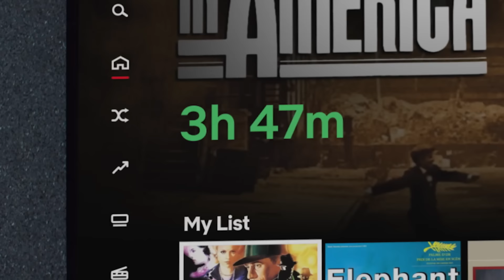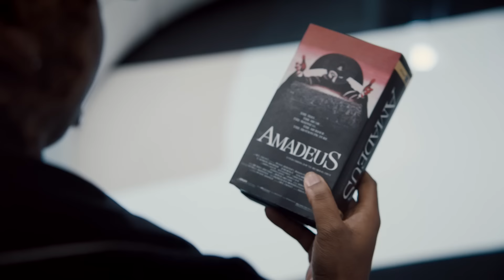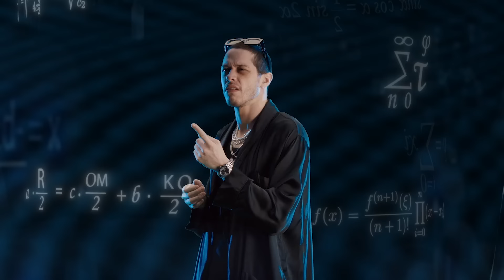Short-Ass Movies - SNL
A group of men (Gunna, Simon Rex, Pete Davidson, Chris Redd) perform a rap about watching short movies.